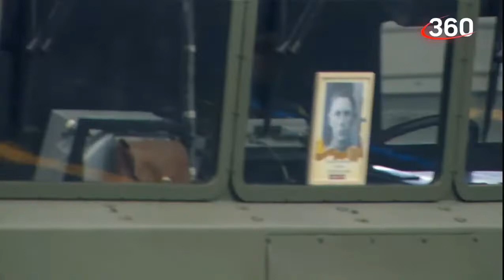Victory Day Parade Moscow Red Square 9 May 2022